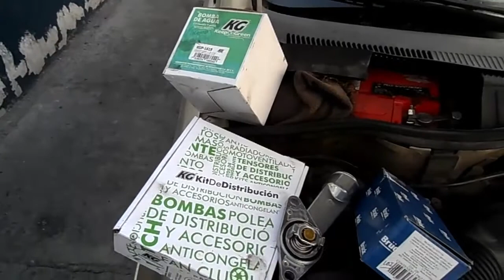como cambiar termostato y kit de distribución Chevrolet corsa 1.8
Cambio de termostato y kit de distribución (banda, bomba de agua y balero tensor) a un Chevrolet corsa 1.8
este procedimiento se puede usar para la lanía de Chevrolet  opel  : corsa, chevy, c2-yog-swing-monza, meriva, Astra etc.